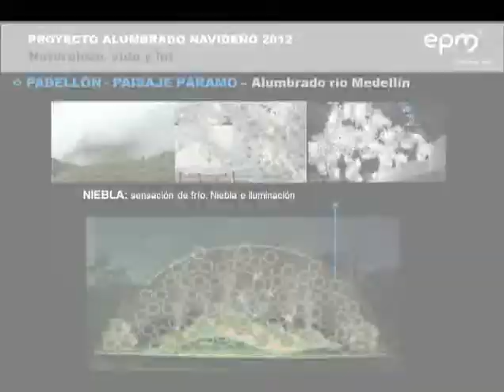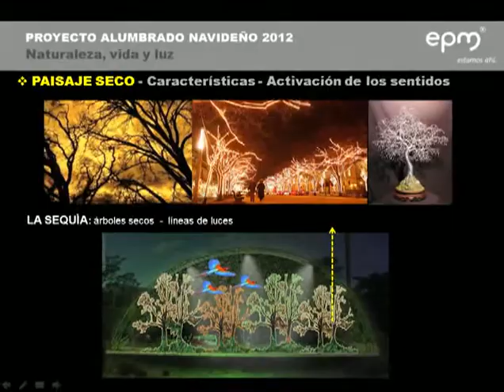En 2012 el alumbrado navideño cumple 45 años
Este año el alumbrado es un homenaje a la geografía antioqueña: el páramo, la montaña y los paisajes húmedo, seco y costero, los cuales serán recreados en el paseo del Río